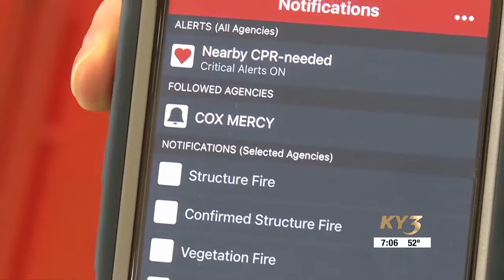Springfield Fire Department partnering with local hospitals to offer CPR classes in February